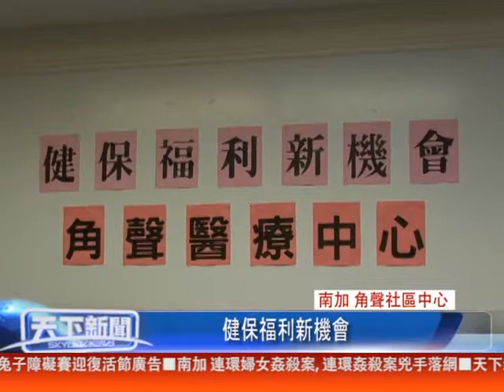角聲社區中心 健保福利新機會